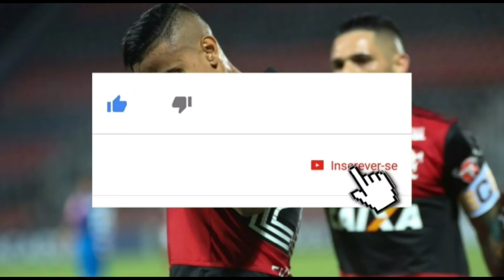URGENTE!!! CORINTHIANS NEGOCIA COM 2 CRAQUES...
MARINHO NO CORINTHIANS?
EVERTON NO CORINTHIANS?